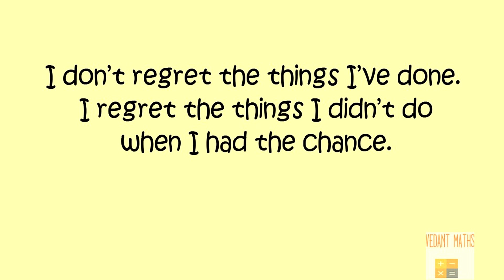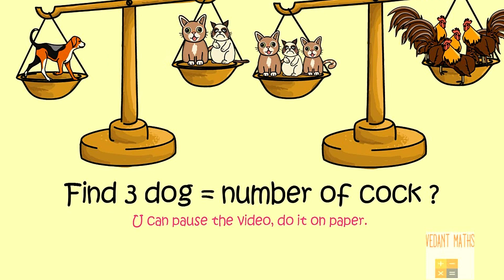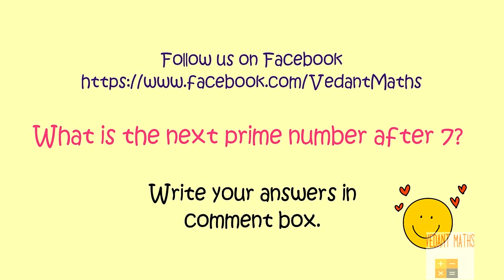Math puzzles for all || Math riddles || Vedant Maths and Technologies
Math Puzzles
math puzzle 3

To Know more about
Maths puzzles

100%working trick for simplification in fraction